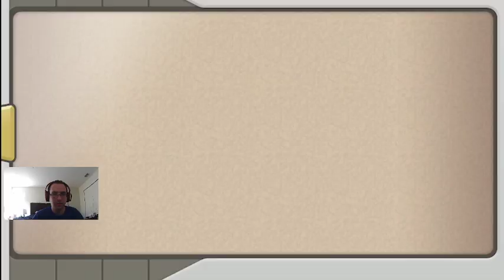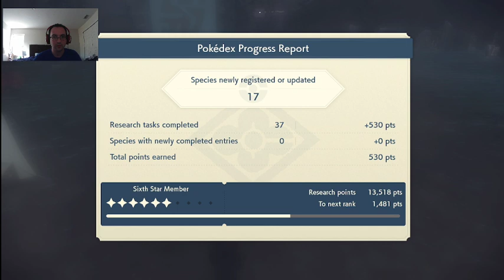To the next location and 4th lord Pokemon Arceus Legends Part 8